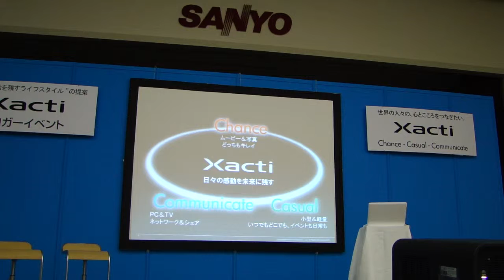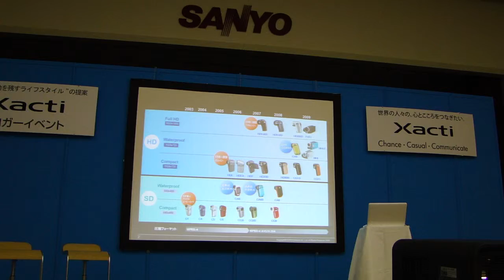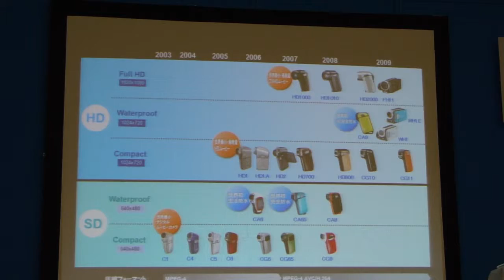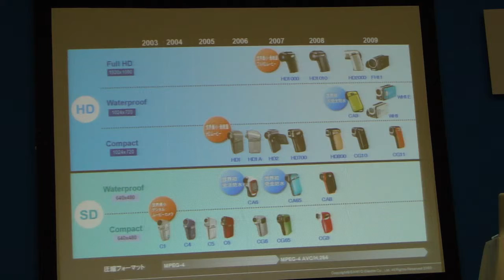Xactiブロガーミーティング 製品紹介